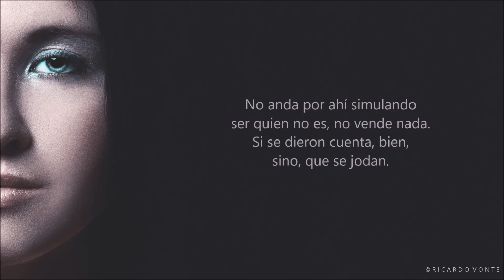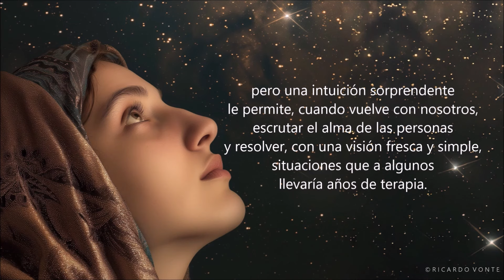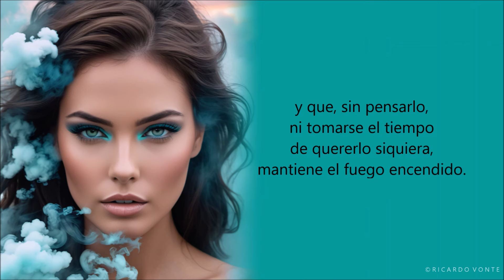ESTA MUJER - De Jorge Eduardo Cinto - Voz: Ricardo Vonte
SÁBADO DE POEMAS
"...Los que uno llega a suponer que son sus defectos,
terminan siendo la deliciosa contracara de sus mayores virtudes..."
El texto de hoy pertenece al Escritor tucumano Jorge Eduardo Cinto a quien muchos ya conocen. No abundaré con palabras porque el Escrito lo dice todo sobre una mujer muy especial. Esa mujer cuyas cualidades mantiene en alto nuestra vibra como muchas que nos acompañan en nuestra vida. El título de este Escrito es “ESTA MUJER” y lo leo para mí y para ustedes.

MÚSICA EN ESTE VIDEO :
Compuesta e Interpretada por
W A L L Y   V O N   H A U S

Imagen de Arnie Bragg en Pixabay
Imagen de ArturGórecki en Pixabay
Imagen de Khusen Rustamov en Pixabay
Imágenes de Alana Jordan en Pixabay
Imagen de Brita Seifert en Pixabay
Imagen de Calla Negra en Pixabay
Imagen de gt39 en Pixabay

MÚSICA DE COMIENZO Y FINAL :
Wally von Haus